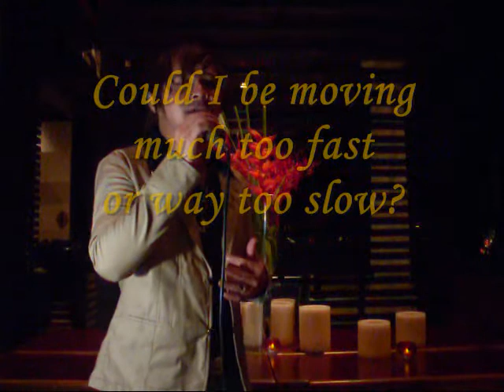The Last Time1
Eric Benet, one of the finest singers and is one of my favorites. He has composed great songs, this is one of his compositions taken from the album Hurricane... Just love singing this over and over again .